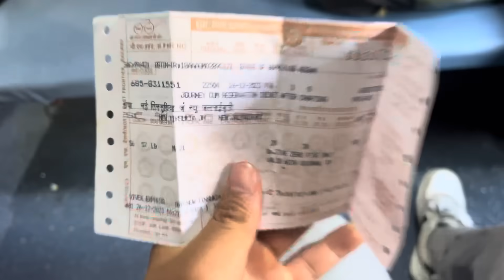||First time in train🇮🇳Arnuchal to Siliguri🤞||long Distance travel New experience||B Crazy🇳🇵